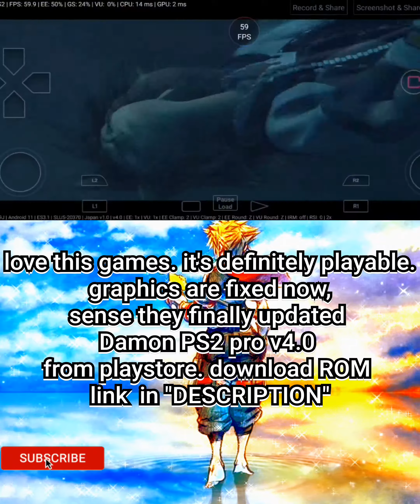DAMON PS2 PRO FINALLY UPDATED TO v4.0(kingdom Hearts)| SNAPDRAGON 888|1080p | GRAPHICS FIXED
Playing "kingdom Hearts" on DAMON PS2 PRO V4.0  EMULATOR WITH  GAMEPAD USING MY PHONE REDMAGIC 6 PRO 888 SNAPDRAGON 16 RAMS 165Hz 256GB